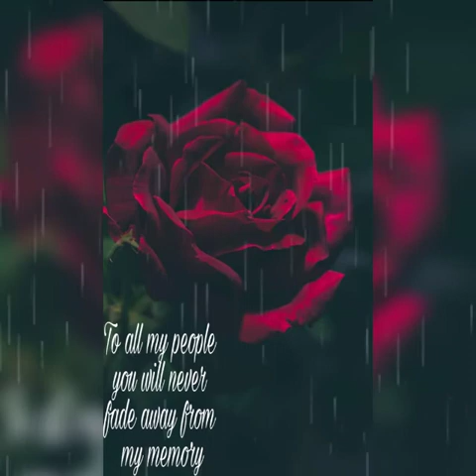Love for My People - True Indian Mastermind ft. 'Amaa Disoos - keep it on that love...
Native hip-hop